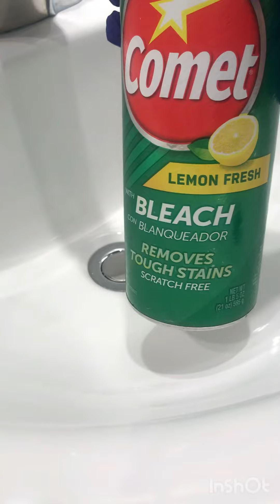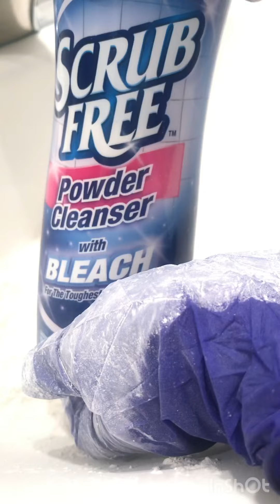SPONGE SQUEEZE TIME ❤️